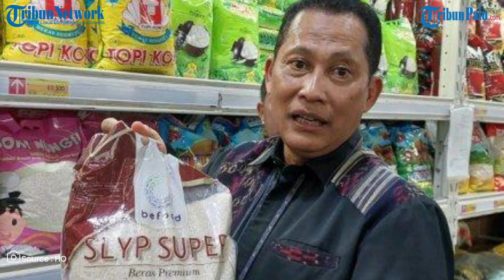Budi Waseso Geram, Beras SPHP Kemasan 5 Kg Dijual di Shopee, E-Commerce Diminta Takedown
TRIBUNPALU.COM - Direktur Utama Perum Bulog Budi Waseso geram karena beras Stabilisasi Pasokan dan Harga Pangan (SPHP) dengan kemasan 5 kilogram (Kg) dijual di platform online termasuk Shopee.

Padahal beras SPHP saat ini tidak untuk dijual di e-commerce. Untuk itu, Budi Waseso bakal menelusuri hal tersebut.

VP : Gunn

Update TribunPalu.com:
Fanpage Facebook : Trlibunpalu.com
YouTube TribunPalu: Tribun Palu Official